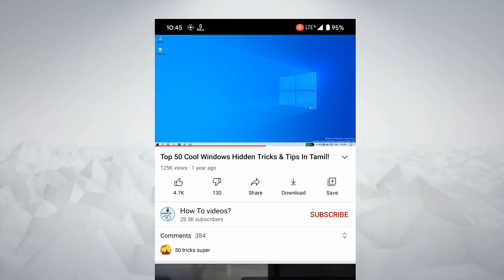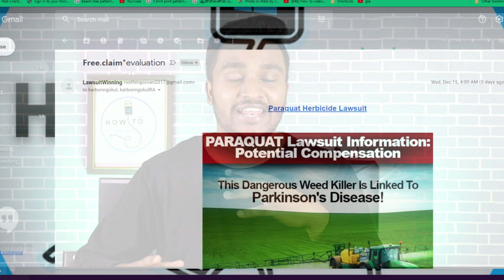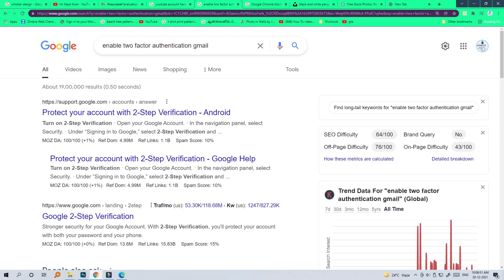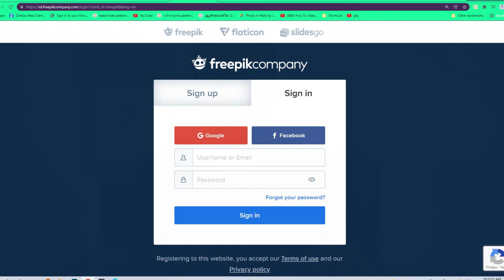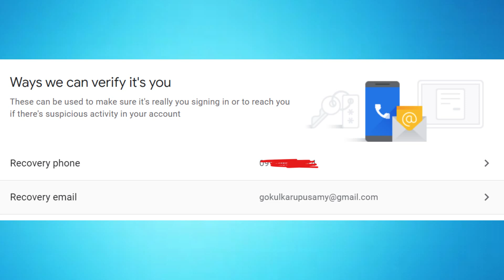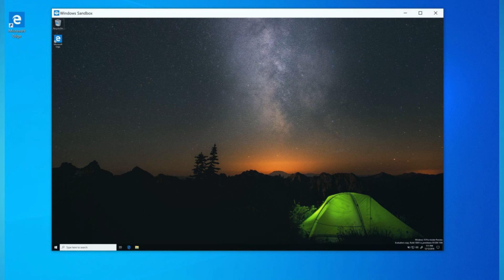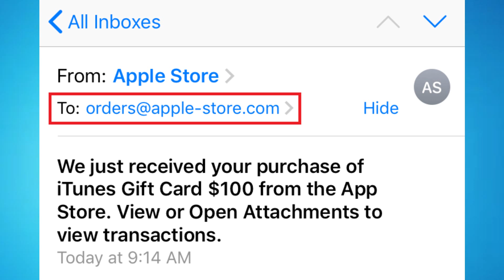How To Secure Your Gmail Account Tricks & Tips Tamil!